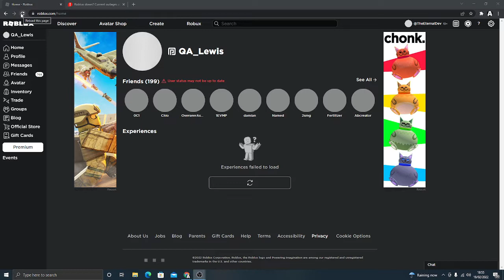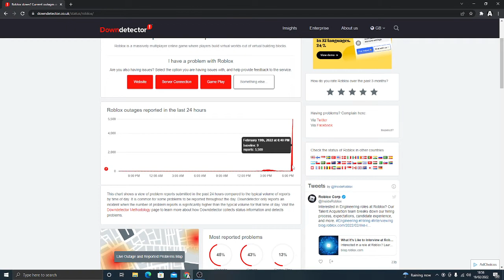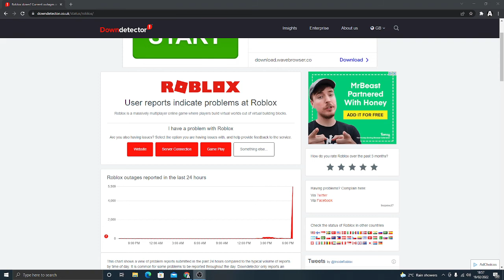Roblox Down Again